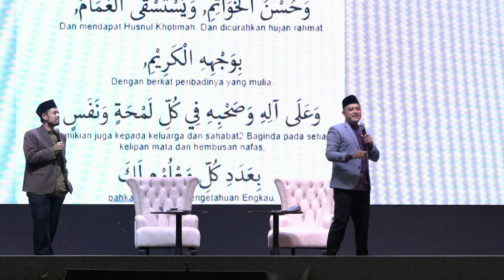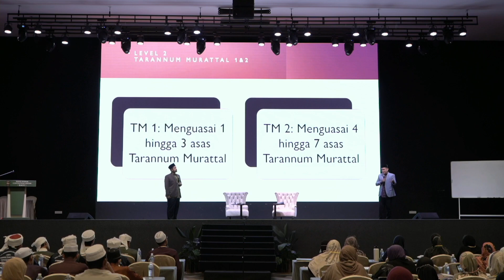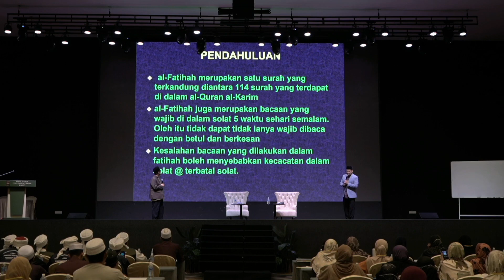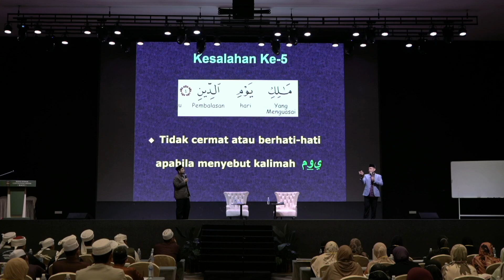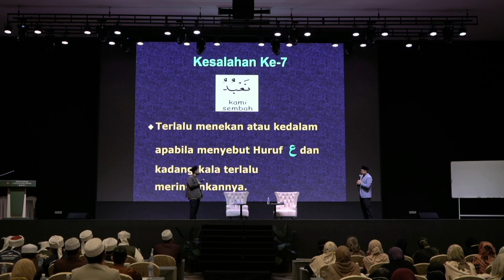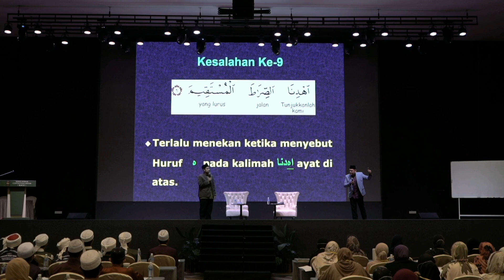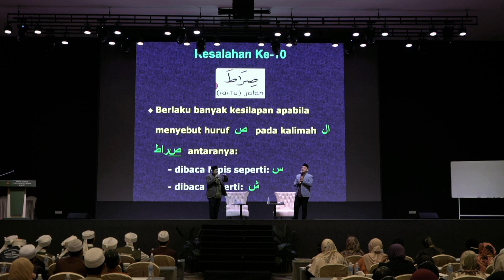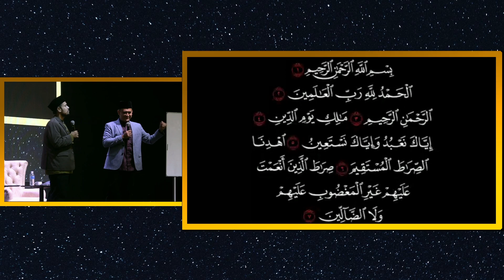TAHSIN TILAWAH TARANNUM : KLINIK FATIHAH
BACC Bangi
24 September 2022
5.00 petang